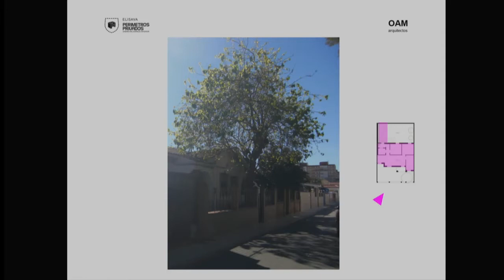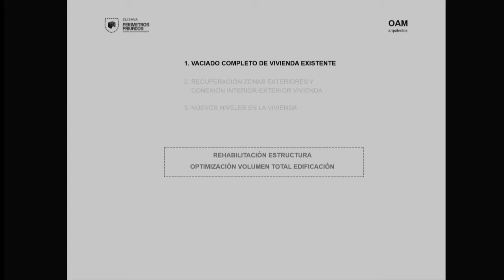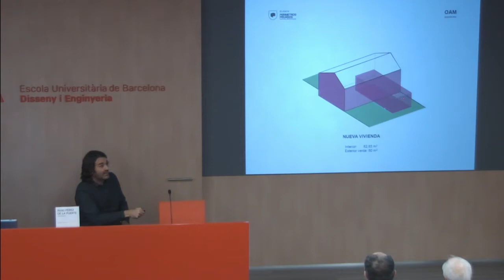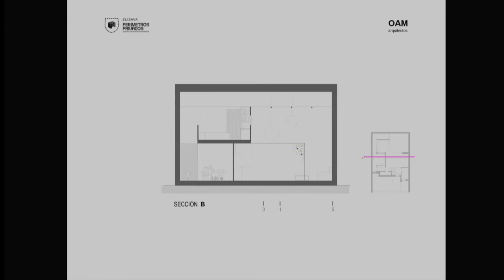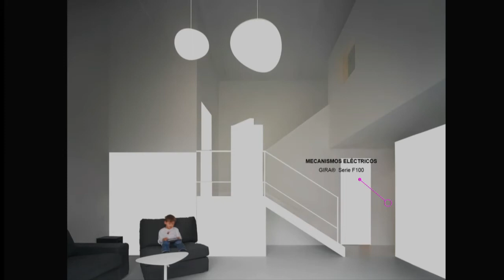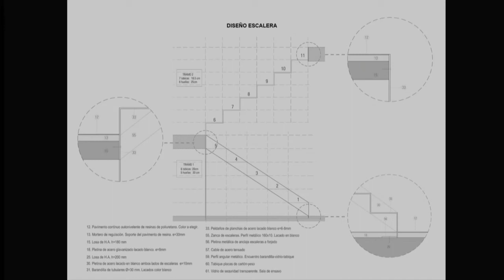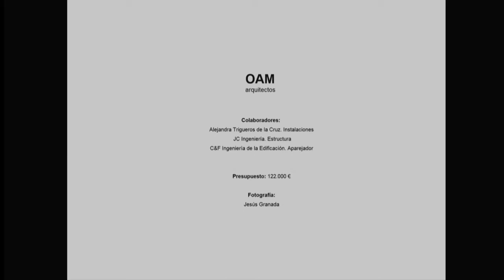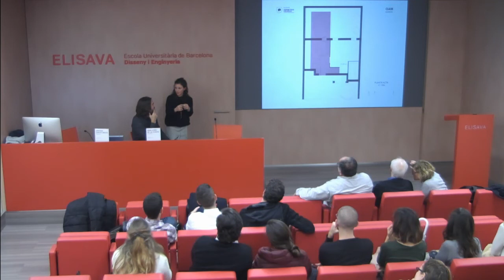Conferencia de OAM Arquitectos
"Cristina García Baeza e Iñaki Pérez de la Fuente, de OAM Arquitectos, nos explicarán cómo el cambio continuo que la globalización y la tecnología generan en las formas de vida obliga a cuestionar el valor de los espacios.